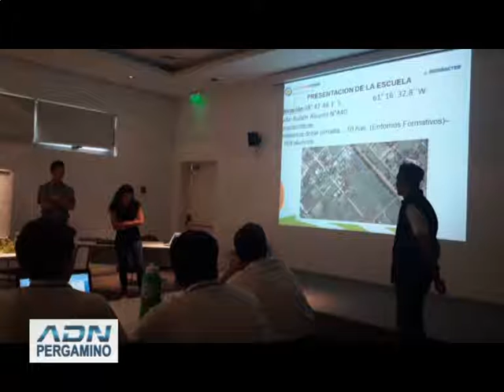Prof Rene Díaz Esc Agrotécnica Salta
Inoculación en el cultivo de Garbanzo. Experiencia con Rizobacter